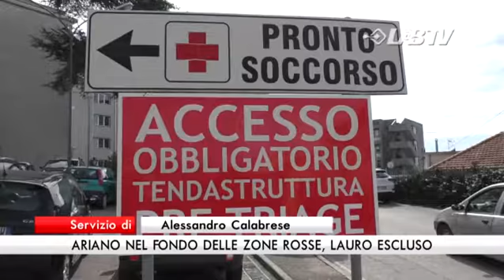Ariano nel fondo delle zone rosse, Lauro escluso